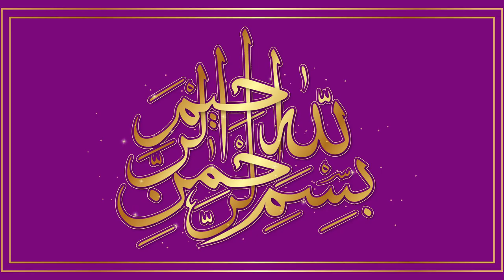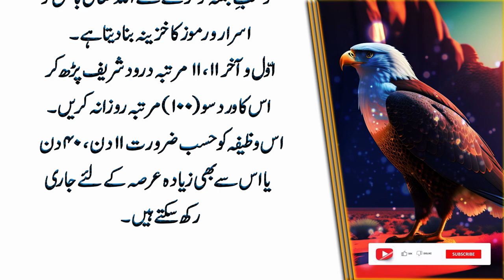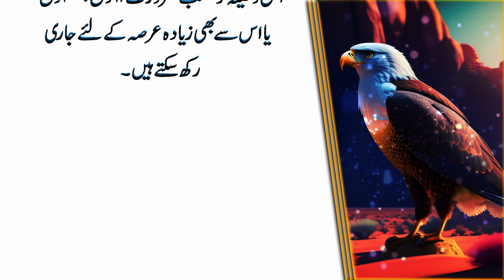Kisi Bhi Qism Ka Bukhar Ho To ( If You Have Any Kind of Fever ) - Deep Quotes Collection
This channel will provide you New Totky every day.